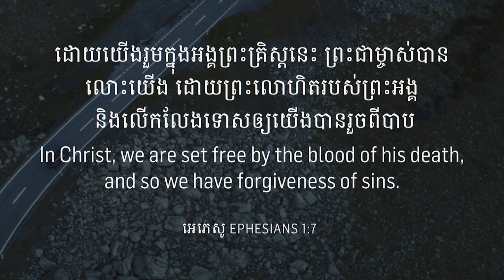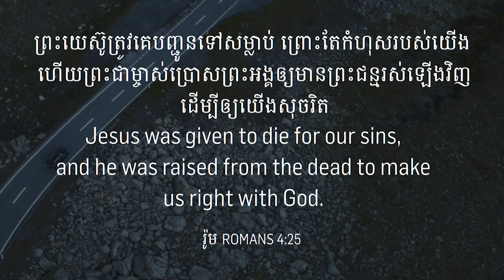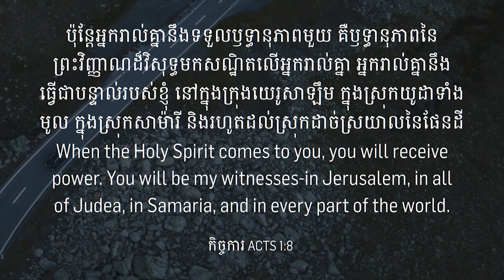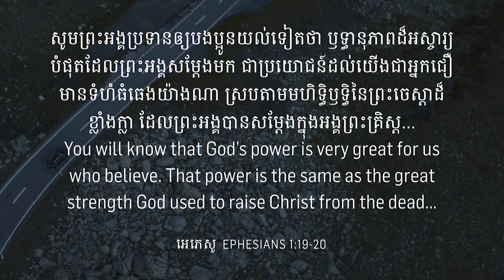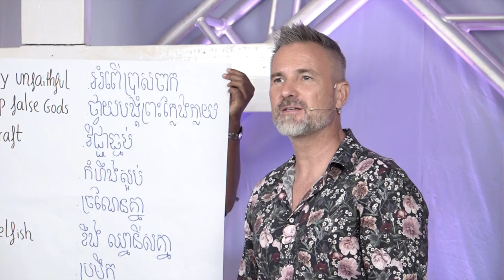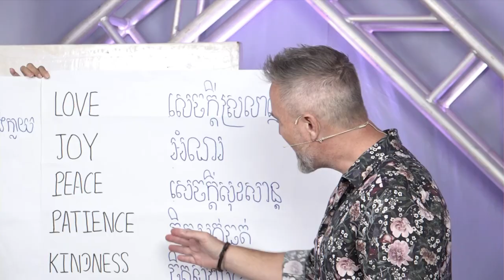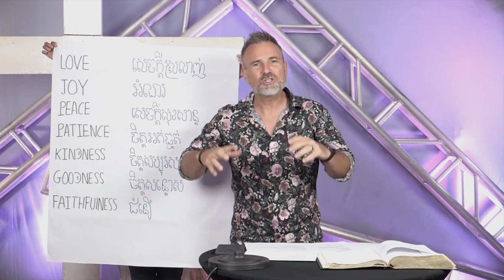JESUS2020 | The Resurrection | ND Strupler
Welcome in the one and only JESUS2020. We are so very excited! Let’s be expectant for all the great things Jesus will do in these weeks. He will change life’s! Let’s do this together!

In order to make our vision come true, it must be supported by individuals, as well as partner churches, who believe in it and show their faith through giving.